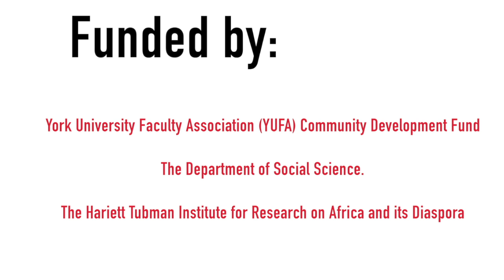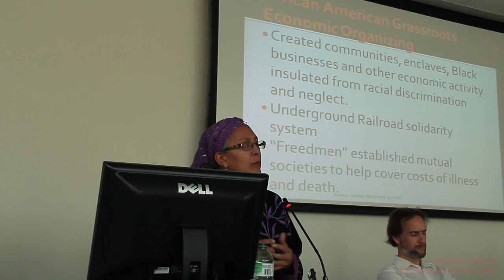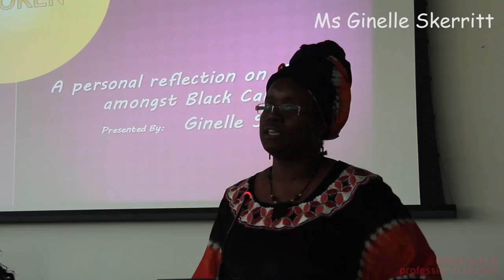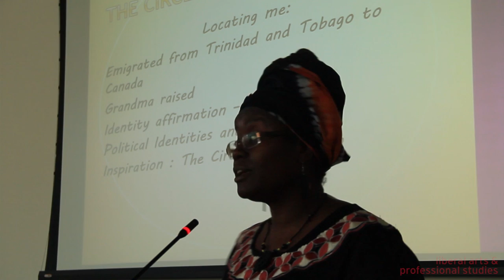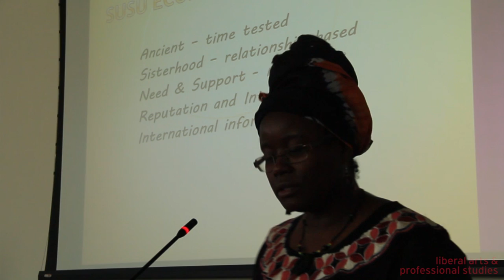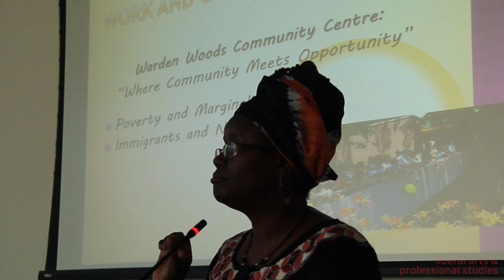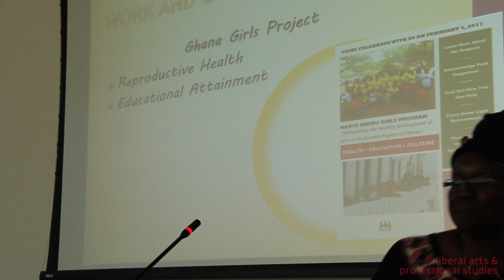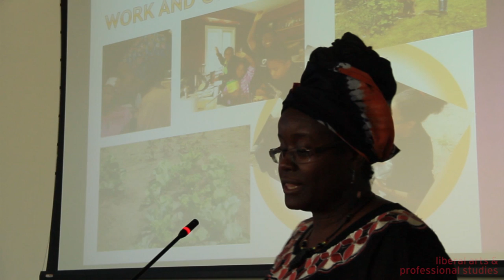The Black Social Economy: Co-operation among the African diaspora in Canada and the US| YorkU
On February 9th, 2017, Jessica Gordon Nembhard and Ginelle Skerritt spoke at York University as part of the Business & Society's lecture series. Students and members of the community experienced an evening of dialogue and lessons from a diverse range of accomplished entrepreneurs from the Black community.